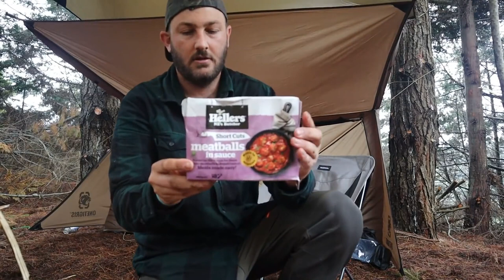TENT Camping in Heavy RAIN Storm